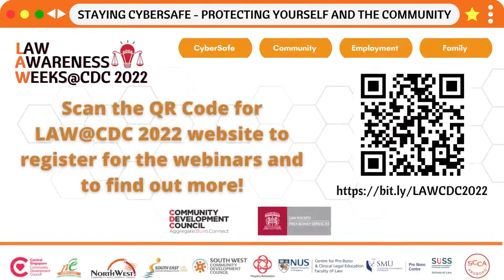LAW@CDC 2022 Divorce & You (Civil) Videovert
Register for this webinar and many more to learn about your rights and equip yourself on how to best handle basic legal issues!

The on-going pandemic has not only affected society at large, it has also affected families, perhaps especially for marriages. Spouses who find themselves in each other’s presence all day, every day, may learn some hard truths about their marriage.
Has the experience given rise to some marital issues for you? Are you worried about your financial situation and your children?

Join our moderator Lim Liyen (Volunteer, LSPBS) and speakers, Yap Teong Liang (Director, T L Yap Law Chambers LLC) and Abigail Lee (Executive Director, Healing Hearts Centre), as they walk you through divorce proceedings, mediation and explore other options for couples facing marital disputes and discuss ancillary matters such as children’s welfare, maintenance, division of matrimonial assets and more.

The Law Awareness Weeks @ CDC 2022 (LAW@CDC 2022) is a collaboration between Law Society Pro Bono Services (LSPBS) and the five Community Development Councils (CDCs), National University of Singapore (NUS) Faculty of Law, Singapore University of Social Sciences (SUSS) School of Law, Singapore Management University (SMU) School of Law, and the Singapore Corporate Counsel Association (SCCA) Pro Bono Chapter, supported by the People’s Association (PA).

ABOUT LAW SOCIETY PRO BONO SERVICES

Law Society Pro Bono Services is a Singapore registered charity with IPC status which enables access to justice through legal advocacy, advice and awareness.